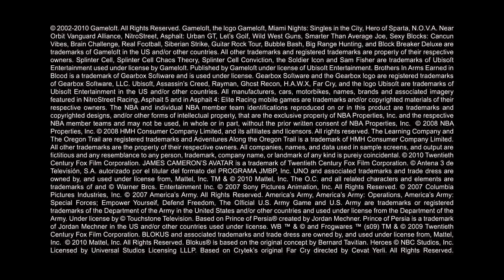10 Years: Shaping Digital Gaming - Trailer by Gameloft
Gameloft is now 10 years old! Check out the evolution of  Gameloft in this video. Shaping Digital Gaming.